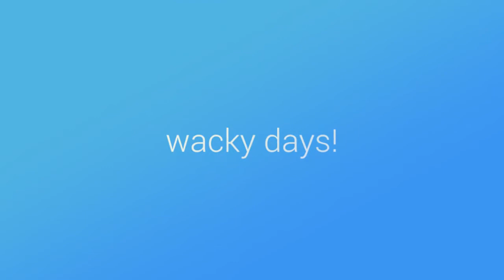Goin Bulilit cavite version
Wacky moment.